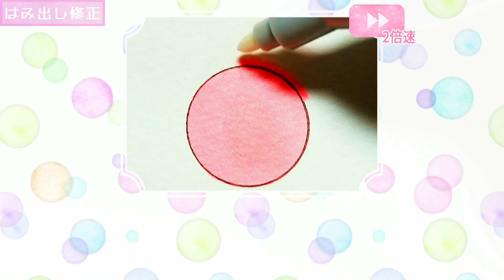イラストマーカー クリアブレンダーの基本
今回はダイソー イラストマーカーのクリアブレンダーの基本的な使い方の紹介動画です🌸

紙:マルマンスケッチブック

使った色(全てイラストマーカー):
修正 ピンク
ぼかし効果 ウルトラマリン
にじみ効果 カーマイン
色抜き① テラコッタオレンジ
色抜き② ウォーターブルー
色抜き③ ターコイズブルー

一番最初の「修正」を知っておくだけでも大分気持ちの余裕が生まれます。
ですが完全に間違えた色を真っ白に落とし切ることはできないので、妥協も必要です(´-ω-`*)
線やドットを描く色抜き①と②は、イラストマーカーのファインニブが筆ではない形状だからこそ出来る技ですね！
楽しいので好きな色を塗った後やってみて下さい✨

他のイラストマーカー動画

クリアブレンダーを応用した使い方の紹介をしています

色抜き手法が登場しています

BGM
beco様
騒音のない世界